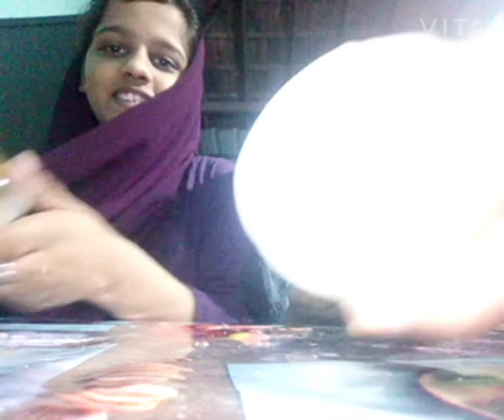ice craft/my fast video/2 Angel's